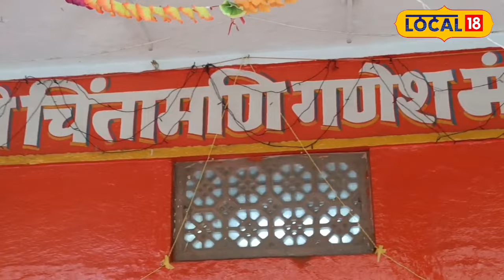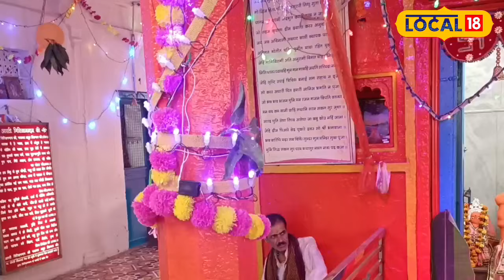Ganesh Chaturthi : इंद्र भगवान ने श्राप से मुक्ति पाने के लिए की थी इस मंदिर की स्थापना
Vidisha News : धर्म, संस्कृति और इतिहास के लिए मशहूर विदिशा शहर में गणेश प्रतिमाएं भी सदियों पुरानी मिलती हैं. यूं तो गणपति जी के देश में बहुत सारे मंदिर हैं लेकिन विदिशा का चिंतामणि गणेश मंदिर बहुत ही आकर्षक है.
Vidisha News: Ganesh idols in Vidisha city, famous for religion, culture and history, are also centuries old. Although there are many temples of Lord Ganesha in the country but the Chintamani Ganesh temple of Vidisha is very attractive.